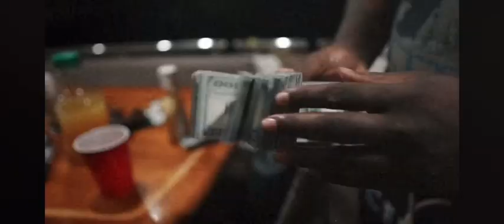Era Jay - 50 Drums (fast)